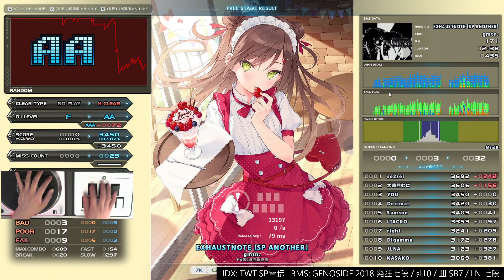▼4 EXHAUSTNOTE [SP ANOTHER] HARD CLEAR｜発狂BMS